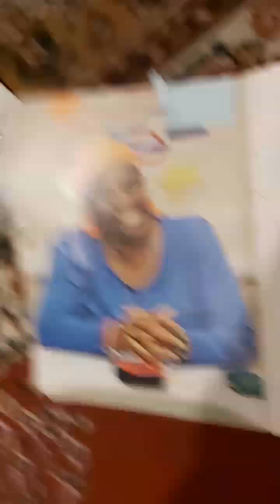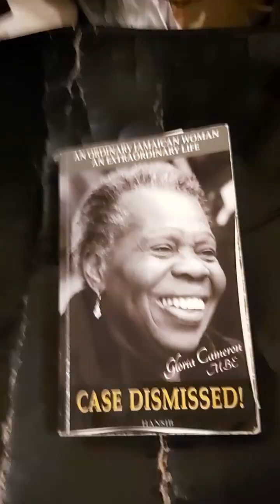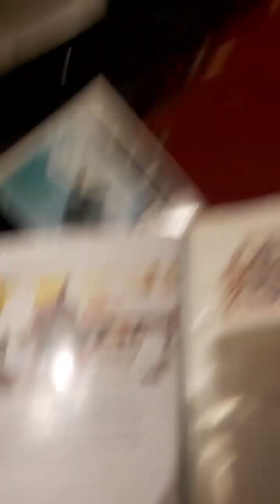merveleemyers offer @charlemos311 expertise on subjects the cradles to grave with philosophy